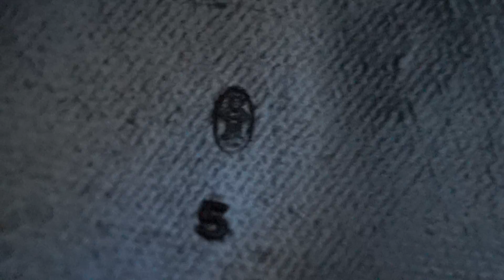World War Two U.S. International Moulded Plastics M1 helmet Liner